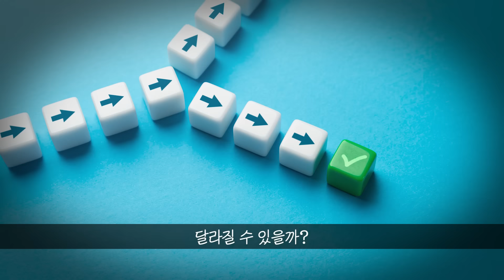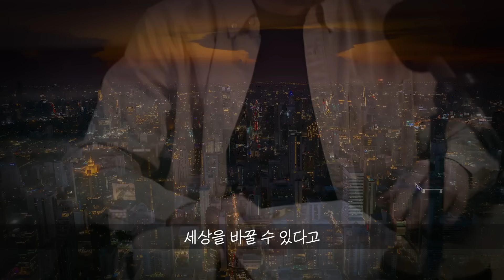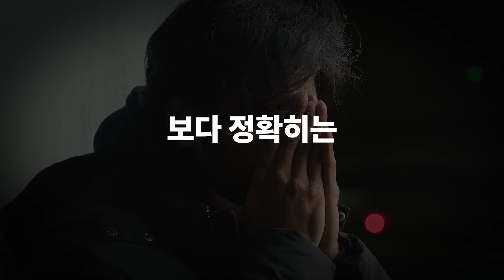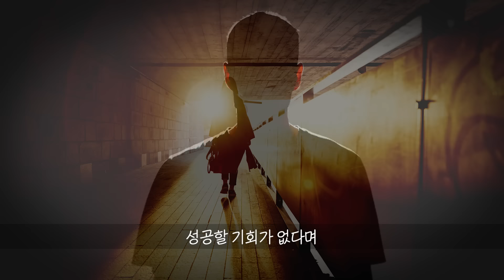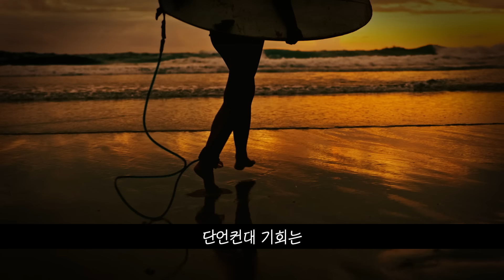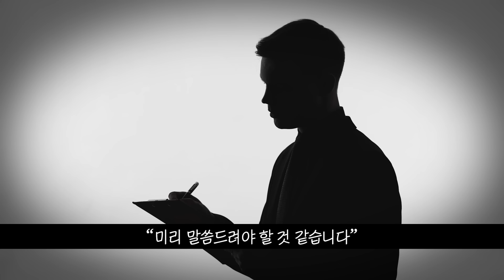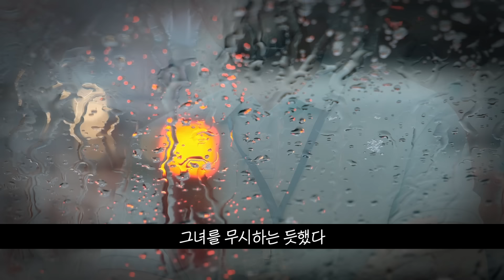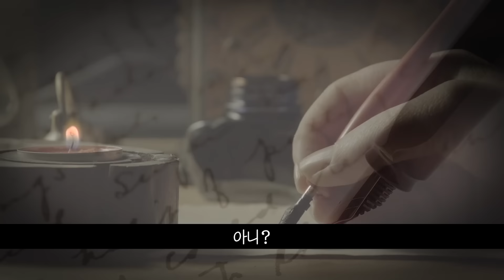당신이 무엇을 상상하든 '반드시' 이뤄진다. (부와 성공의 마스터키🔑)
🏡 꿈만 꾸던 삶을 일상으로 [삼단지]

⭐인생 바꾸기, 언제든 도움 받으시기 바랍니다.

📗[더 마인드] 10만부 기념 한정판 '코멘터리북' 에디션

📕대저택 서재 170화 : 나폴레온 힐 '나폴레온 힐 당신은 반드시 성공할 것이다'

역사상 가장 많은 사랑을 받고 있는
성공 철학의 선구자 '나폴레온 힐',
그의 성공학 중에서도
실용적이고, 명확하게 부와 성공을 끌어당기는
불변, 불패의 원칙을 만나본다.